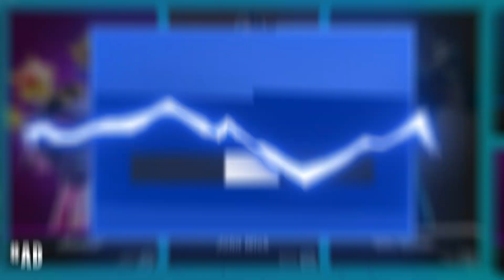ASMR Fortnite NEW MEGG Skin FNAF Inspired?! Daily Item Shop Update 🎮🎧 Relaxing Whispering 😴💤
Fortnite Item Shop showcase right now today on April 3rdor 4/3/21 Today on the item shop there is a new Megg skin!

Nintendo Switch Friend Code: 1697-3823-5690

*PC Specs*

➡️️ CPU: AMD RYZEN 7 2700X 8-Core 3.7 GHz (4.3 GHz Turbo) Socket AM4
➡️️ GPU: 8GB MSI GeForce RTX 2070 GDDR6 PCI-E DP/HDMI
➡️️ Ram Memory: 32GB (16GBx2) G.Skill Ripjaws DDR4 3200Mhz Memory
➡️️ Motherboard: MSI MPG X570 Gaming Edge WiFi (AMD X570, HDMI, Wifi)
➡️️ Cooling: AMD Wraith Spire Heatsink and Fan
➡️️ Optical Drive: 12X LG Blu-ray Player / 16X DVD+/-RW DVD Burner SATA
➡️️ OS: Microsoft Windows 10 Home 64bit
➡️️ PSU: 750watt EVGA SuperNOVA G3 Modular 80 PLUS GOLD CERTIFIED
➡️️ Networking: Onboard 1Gbit LAN
➡️️ Sound Card: Onboard HD 7.1 Sound